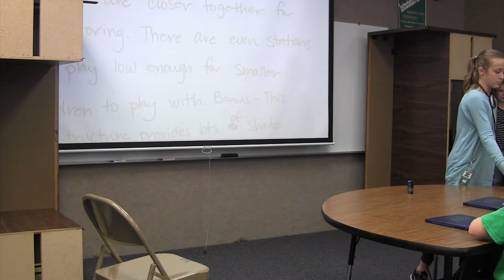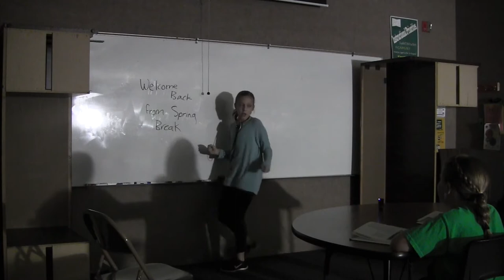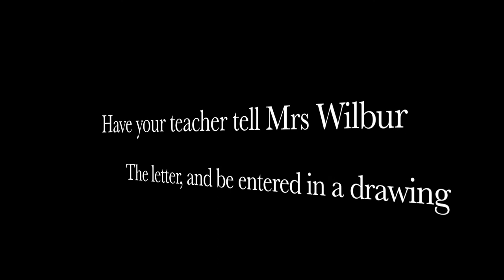April 10th, 2017